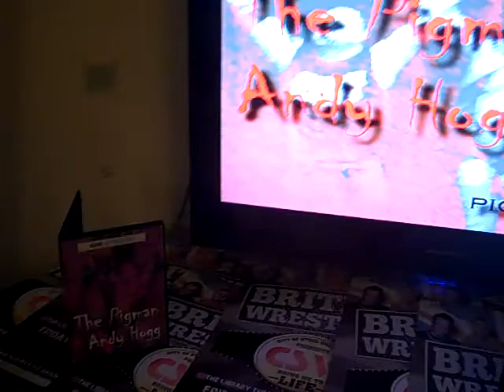Wrestling The Pigman Andy Hogg shows his latest DVD Million Seller.MP4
The Pigman Andy Hogg shows off his award winning million selling DVD